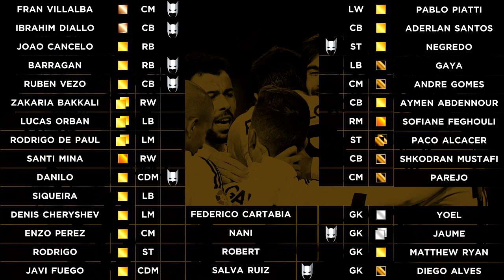BATROAD TO VALENCIA - EPISODE 7 - 4 NEW SIGNINGS?!?!?!?!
Brand new RTG - Batman's BATROAD TO VALENCIA